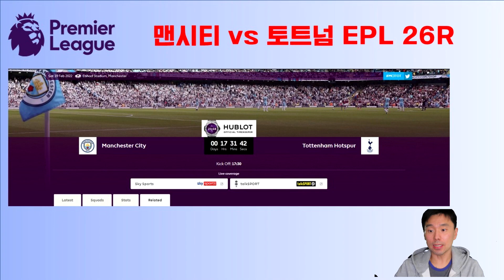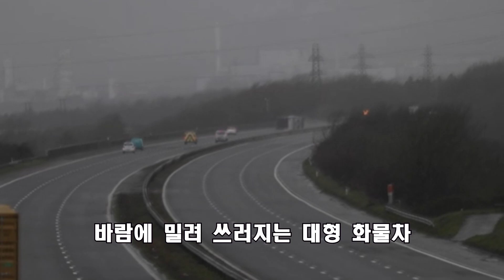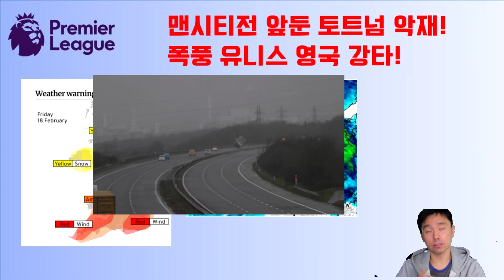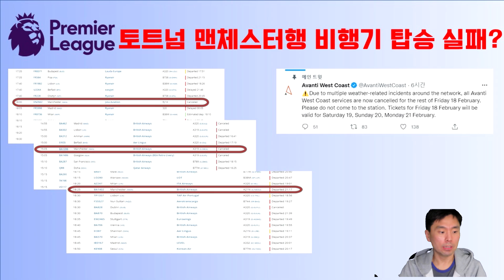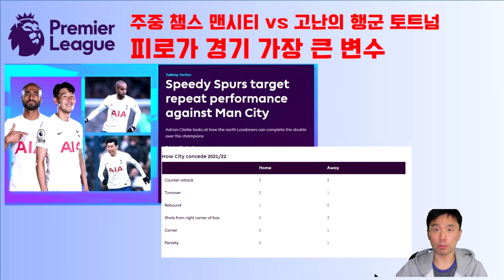[프리뷰]'폭풍 영향' 고난의 맨체스터행! 토트넘, 피로 극복이 포인트!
폭풍 영향. 맨체스터행 고난길
토트넘 큰 변수는 이동 피로 극복